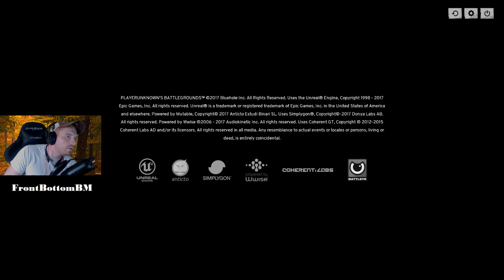PUBG Jackie Chan's Adventures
Jackie Chan attempts to save today in his latest PUBG adventure.